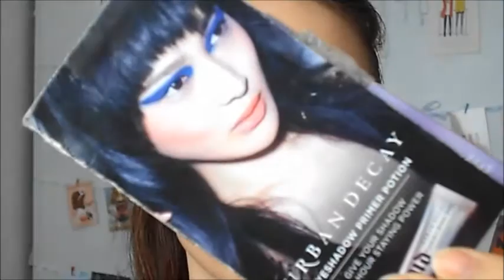💞 Get Ready With Me : Saint Valentin 💞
Saluuuuuuut !

Shoppez malin !

xoxo
Charlène alias Le Cha' Beauté